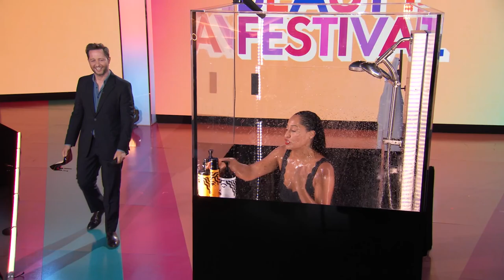Tracee Ellis Ross TAKES A SHOWER LIVE at BeautyFest | Pattern Beauty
For the record: This was all Tracee's idea!

When we invited Tracee Ellis Ross to 2022's BeautyFest, she said she had an interesting idea to show off PATTERN, her line of haircare products. She would climb into a shower live during the show and show off her own own haircare routine. And she did not disappoint!